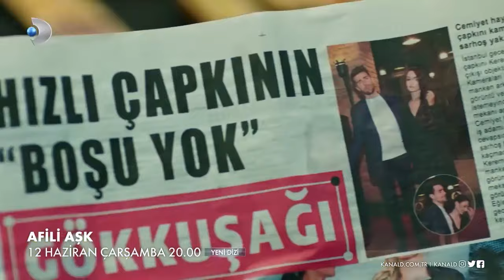TOP 5 SERIES TURCAS DIVERTIDAS Y DE COMEDIA ROMANTICA